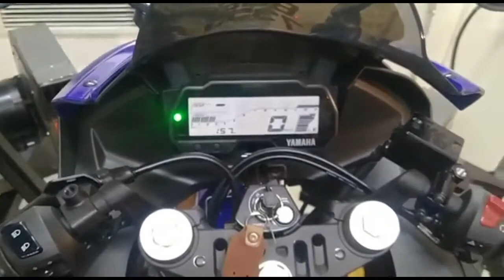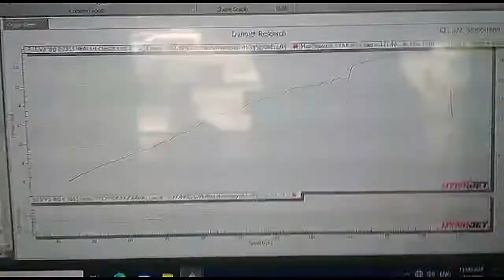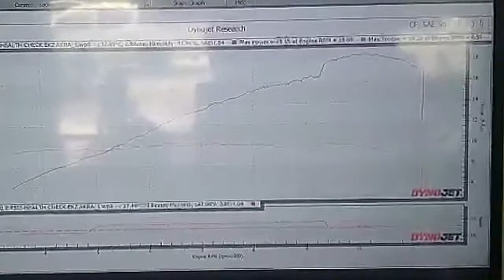Proses Health Check Yang Perlu Kita Tahu Pada Kenderaan Anda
Untuk pertanyaan.